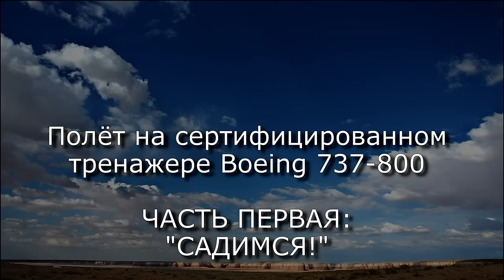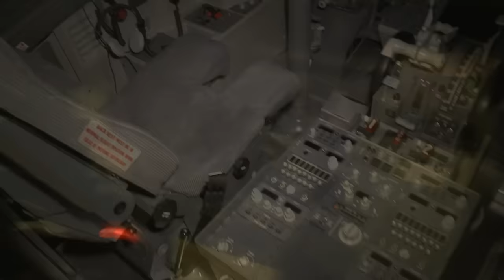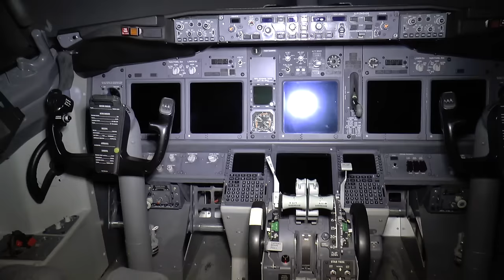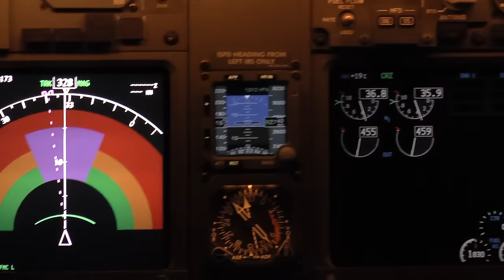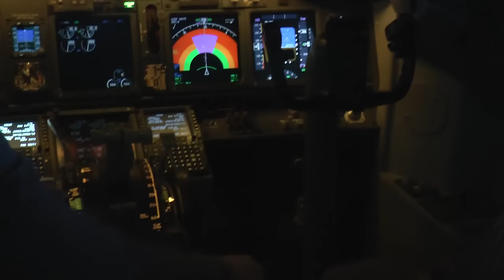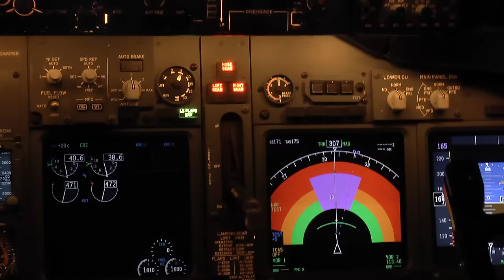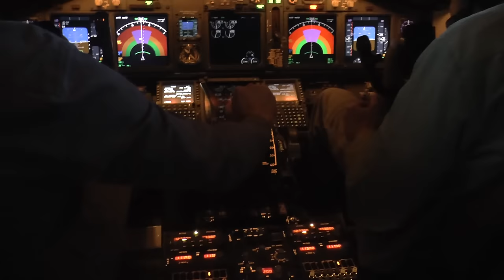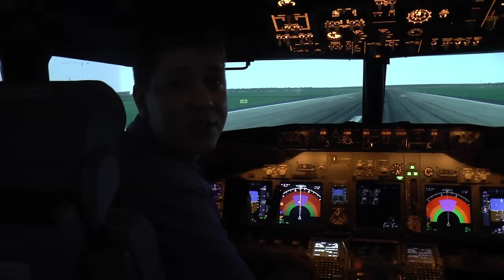Посадит ли симмер самолёт? Они проверили :) Часть первая.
Часть вторая: «Взлёт в Домодедово. Полет по кругу»:
Часть третья: «Посадка с боковым ветром. Итоговые ощущения»: скоро

Итак, это первая часть нашего полёта на процедурном тренажере Боинга 737-800. Я специально не стал все сводить в одно видео, ибо материала получилось очень много. Поэтому, будет три видео, посвященные самым интересным моментам полёта. Также, я не стал добавлять музыку или доп. озвучку, чтобы вы услышали и ощутили всё так, как ощущали мы.
У нас был всего час, но когда время поджимает, многое успеваешь =) За этот короткий час, мы успели по несколько раз взлететь и посадить этот самолет, провести его по кругу и даже посадить его при боковом ветре и турбулентности.
Должен сказать, что меня трудно удивить, но после этого тренажера, даже наши напряженные стримы с отказами показались мне легкой забавой. Самолет действительно живой и надо отдать должное инженерам, которые всё это разработали. В кабине создается полное погружение, а чувство реальности происходящего не покидает до самого выключения. Отдельно, хотелось сказать спасибо еще и компании PMDG, ибо их Боинг 737 действительно ведет себя очень похоже.